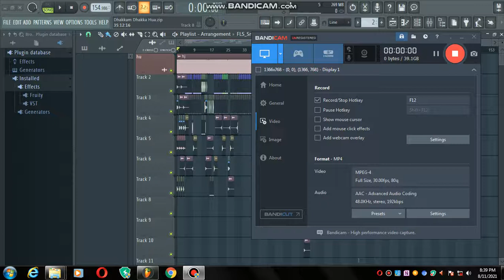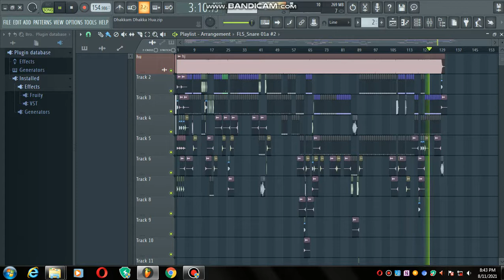Dhakkam Dhakka Hua | FLp Sell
Dhakkam Dhakka Hua | FLp Sell 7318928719